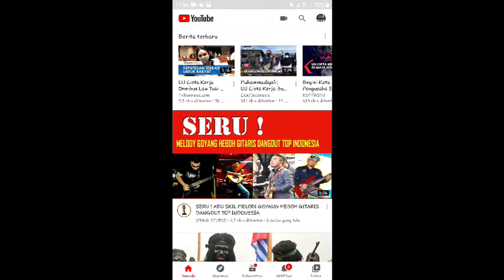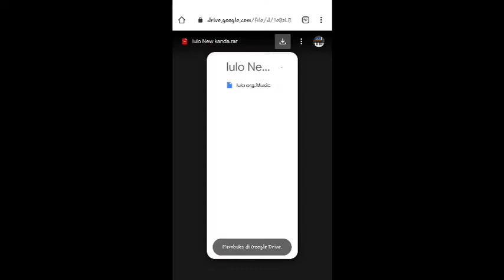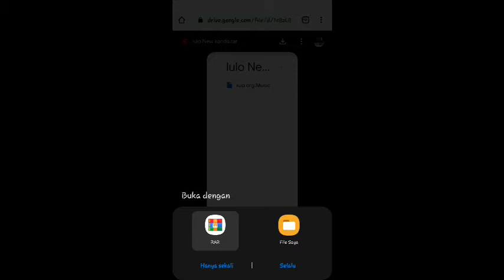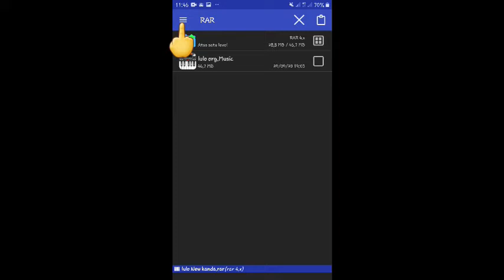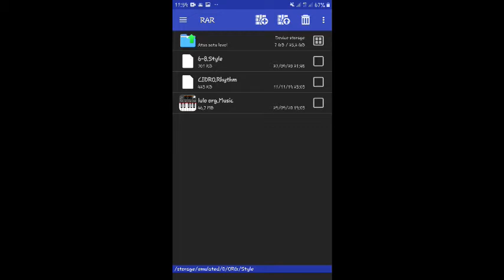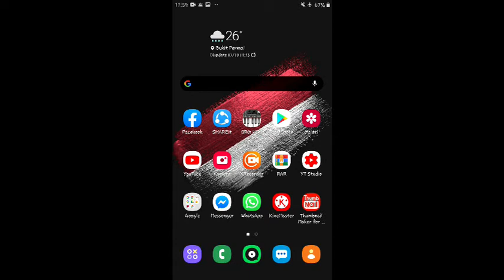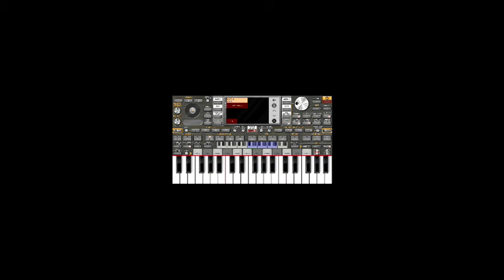tutorial download style org 2021 di link deskripsi youtube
apabila ada yang kurang dimengerti silahkan hub ;
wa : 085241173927